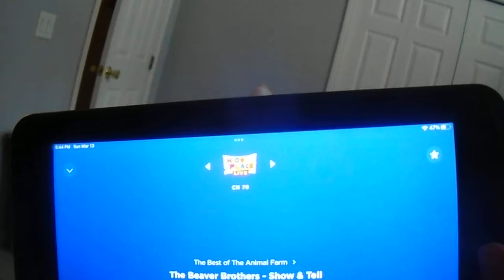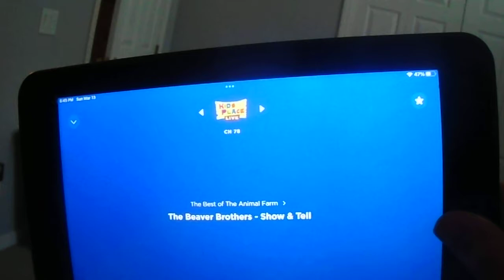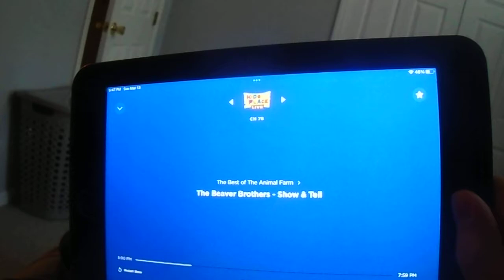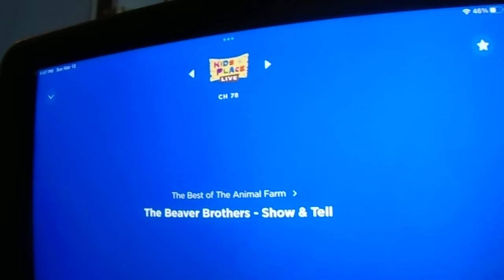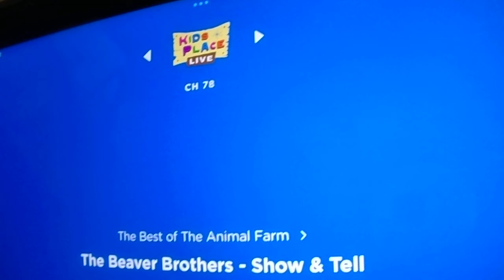Animal Farm show on Kids Place Live